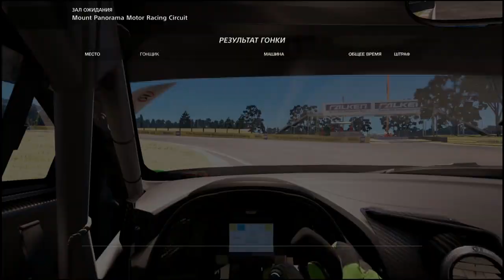2018 GTfusion Round 1 [Group I / Lounge 9 / Race 2]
Inside 2018 GTfusion Round 1 [Group I / Lounge 9 / Race 2] GTBE R8 LMS #534 At Mount Panorama Bathurst / In-Car Camera Real Time Race / March 24.